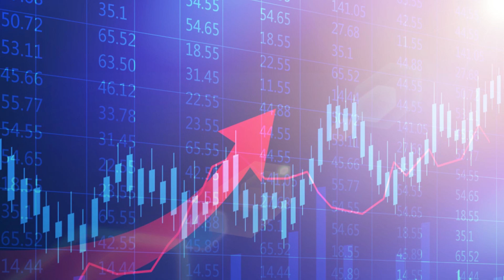【孫子市法】恒指再破頂 阻力何在？(1/2)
今日股市繼續上，升286點，收報28,514點。中國方面，私人消費支出減少，汽車市場數據亦不理想，由數據方面睇中國經濟似有放緩迹象。近日大灣區概念股有憧憬，相關股票亦有升勢。另一憧憬是中美貿易戰，中美談判影響市場情緒，而特朗普指3月11日並不是神奇數字，或有機會延長。iMoney主編孫運喜認為，恒指在憧憬下反覆向上。

「iMoney x 青姐」2019首季課程
主題: 【教你自建「攻守兼備」投資組合】
日期: 2019年2月13日（三）、3月11日（一）
地點: 北角渣華道321號柯達大廈二期5樓
費用: 每堂HK$450